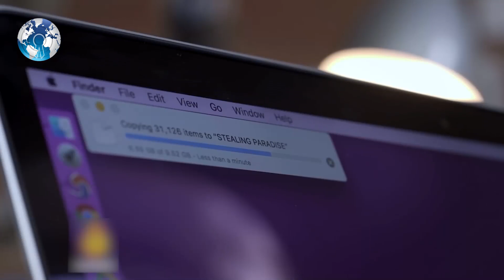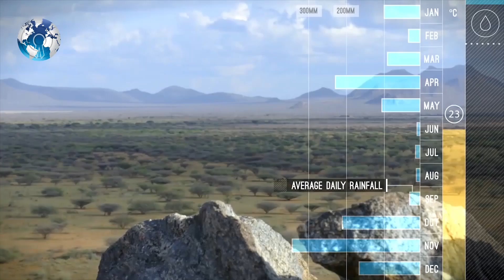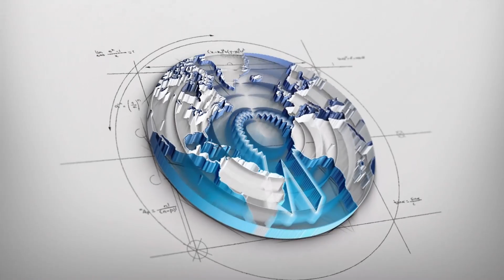INDIA to send MILITARY Troops to MALDIVES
INDIA to send MILITARY Troops to  MALDIVES . Forces on alert as Maldivian Opposition appeals for help .

NEW DELHI India has put its special forces on standby in the wake of the crisis in Maldives following appeals from the island nation's opposition leaders and judicial figures for a swift military intervention. The forces could also come in handy if the government needs to evacuate Indian nationals from the neighbouring country.

The Narendra Modi government's move came after eed former Maldivian President Mohamed Nasheed appealed to India to send an envoy supported by its military to free Supreme Court judges and other deees held by the Abdullah Yameen government following the imposition of emergency on Monday night. "On behalf of Maldivian people we humbly request: India to send envoy, backed by its military, to release judges & pol. denees... We request a physical presence," Nasheed, who is currently in Colombo, said in a Twitter post on Tuesday.

India has readied its special forces, comprising airborne troops and naval assets, in southern India for deployment at short notice, people aware of the development said. The government is weighing its options and closely monitoring the situation including the safety of Indian nationals as well as that of citizens of other friendly nations in Maldives, they said. The government had not prepared any formal orders for deployment till late evening on Tuesday.
Forces on alert as Maldivian Opposition appeals for help

An external affairs ministry spokesman said: "We are disturbed by the declaration of a state of ey in the Maldives following the refusal of the government to abide by the unanimous ruling of the full bench of the Supreme Court on February 1, and also by the suspension of constitutional rights of the people of Maldives. The arrest of the SC chief justice and political figures are also reasons for concern."

Experts said the special forces can reach Maldives within hours if needed. India's options for intervention include naval assets that can be deployed within a few hours, as well as airborne assets, including C-17 and C-130J special operations aircraft, they said.

"India has refrained from pushing Yameen over the past five years, fearing he would further embrace China. But it is time for India to act tough," said an expert, who did not wish to be identified. "Yameen is strongly backed by China and the Maldives administration has been allely bred by Chinese firms to win many contracts."

China today opposed any military intervention in the Maldives, saying such a move would further complicate the situation, a day after former Maldivian president Mohamed Nasheed sought India's help to resolve the political crisis in the island nation.

The picturesque Indian Ocean archipelago plunged into a political chls last week when the country's Supreme Court ordered the release of nine is opposition politicians, maintaining that their t
were "politically motivat ..

Geng skirted around a question on whether China is also asking Yameen to hold talks with political parties to resolve the crisis.

He also sought to refute alligatns by the Maldives opposition parties that China is backing Yameen because he has approved several Chinese projects and signed the conrsial Free Trade Agreement (FTA) with China during his visit to Beijing in December.

"China maintains friendly cooperation with the Maldives including the FTA which serves the common interests of the two countries. The facts have proven that after signing of the FTA, cooperation has benefited the two peoples," Geng said.

"The current situation in Maldives is its internal affairs. China follows the principle of non-interference in the internal affairs of others," he said.

Opposition party leaders in the Maldives allege that China is tacitly backing Yameen, which emboldened him to resort to unconstitutional actions like a Supreme Court judges.

China, which has huge investments in the Maldives, however, has asked thousands of its nationals to cancel their holiday travel plans for this month's week-long Chinese New Year Holiday which begins on February 15.

China views the Maldives as key to its Maritime Silk Road project in the Indian Ocean as it has already acquired Hambantota port in Sri Lanka and Djibouti in the Horn of Africa.

WC Daily

Track : A Dark Blue Arc (freemusicarchive.org)